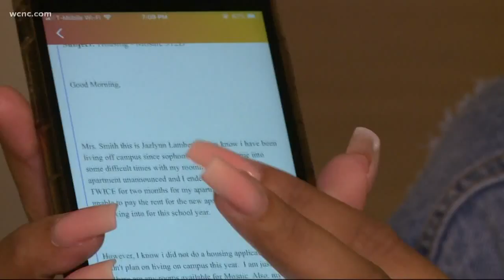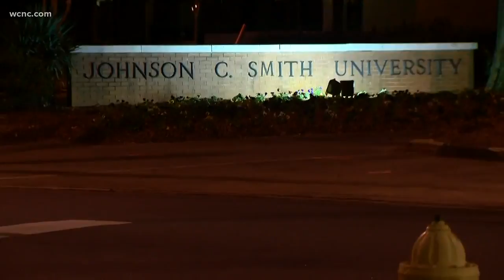JCSU students say black mold is making them sick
The students said they've vomited blood, their eyes have swollen shut, and blood clots have fallen from their noses.